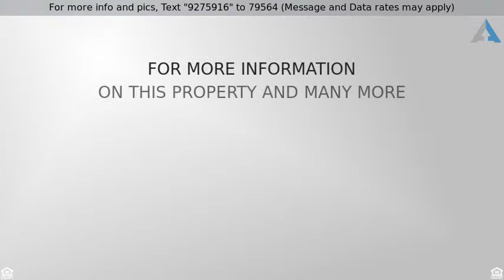Priced at $199,900 - 9116 Poplar Road, ORLAND PARK, IL 60462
Don't miss this adorable four bedroom split level

Don't miss this adorable four bedroom split level home on a corner lot in the heart of Orland. Beautiful hardwood floors are featured in this gorgeous home. The kitchen has been updated with modern fixtures, granite counter tops and slate flooring. The lower level is finished with laminate flooring and beautiful wood paneling walls. Check out the backyard with the gorgeous deck perfect for outdoor enjoyment.